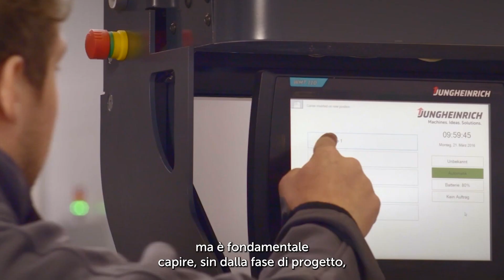L’automazione secondo Jungheinrich - Il partner per l’automazione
Siamo il partner più indicato per accompagnarti nel tuo progetto di automazione: a guidarci è la nostra esperienza, ma anche la nostra attitudine all’innovazione, per definire il futuro dell'intralogistica e per riuscire ad offrire soluzioni innovative e uniche.